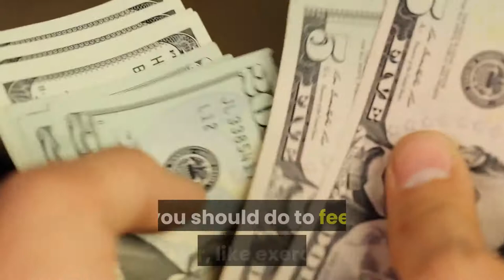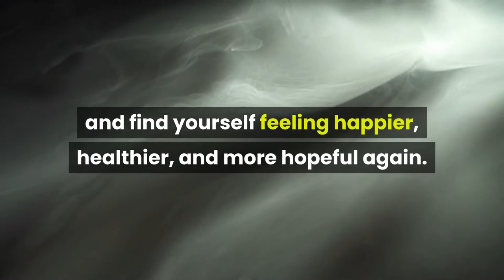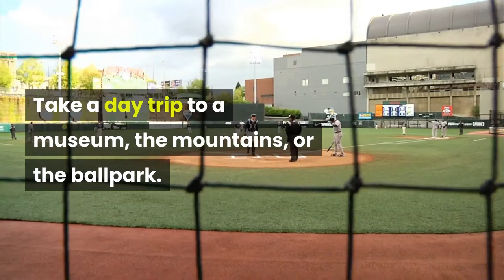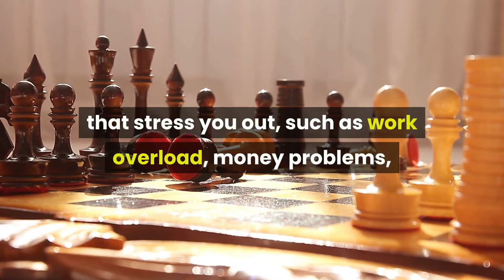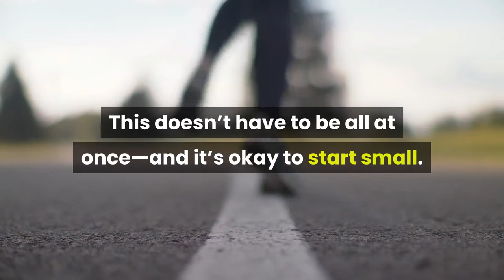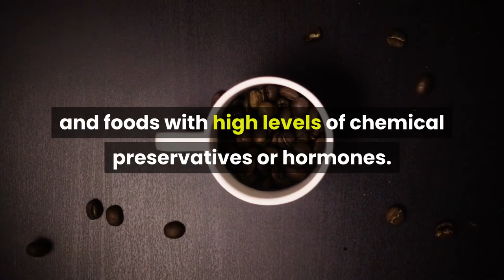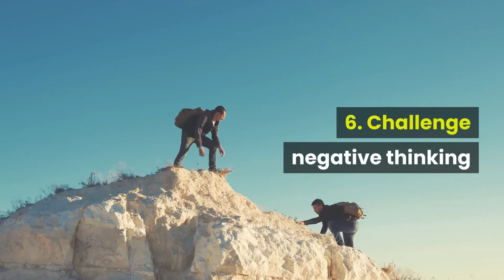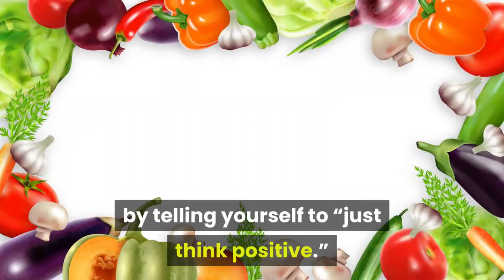6 Ways to Fight Depression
This video explains 6 ways to fight depression. Depression is a common mental disorder. Globally, more than 264 million people of all ages suffer from depression. Depression is a leading cause of disability worldwide and is a major contributor to the overall global burden of disease. More women are affected by depression than men.